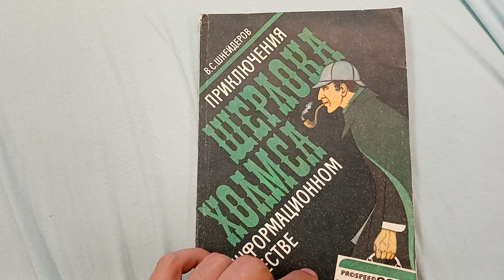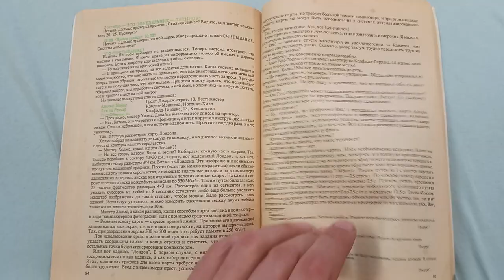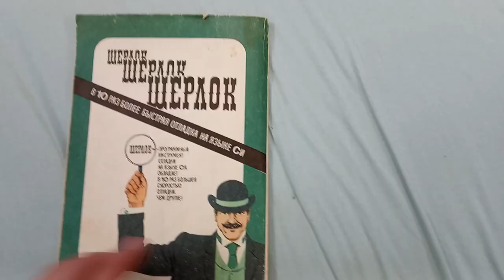Приключения Шерлока Холмса в информационном обществе